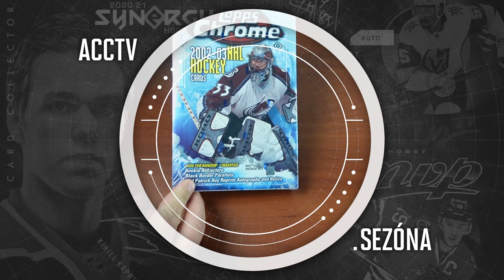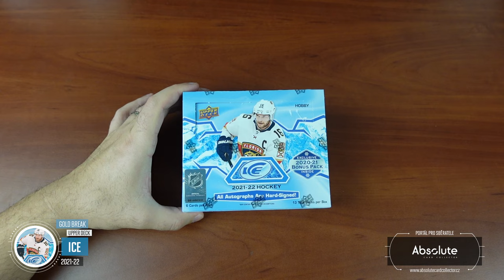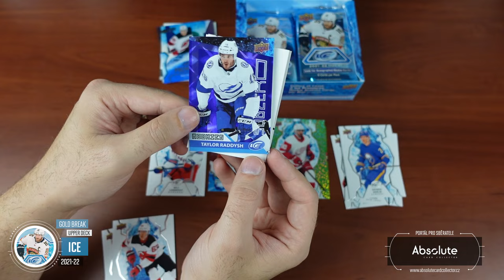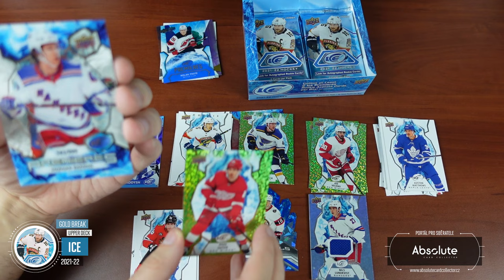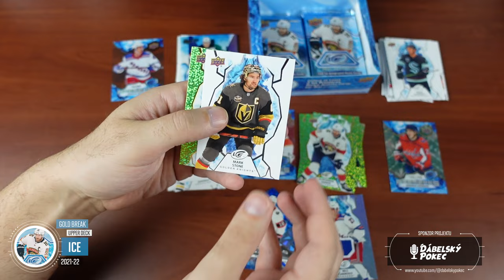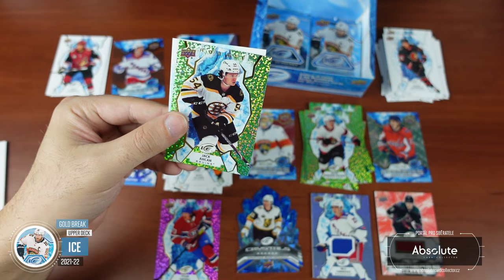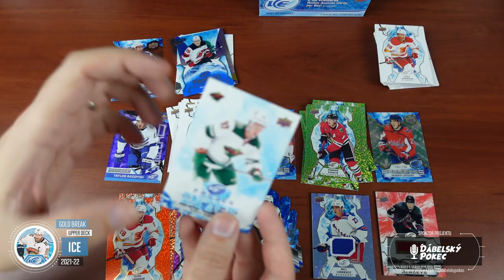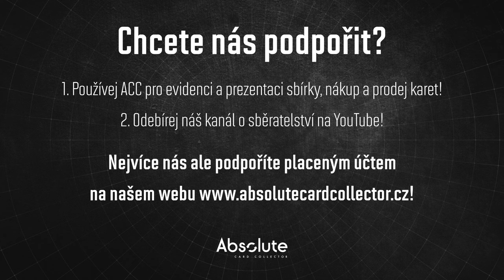ACCTV5.41 - GOLD Break říjen 2023: Upper Deck Ice 2021-22!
Na tento měsíc jsme do našeho Free Breaku pro GOLD uživatele vybrali poslední Ice. Nabízí totiž hodně paralelních karet a insertů. Dostane se tak na co nejvíce uživatelů a to je pro group break důležité. Navíc se může podařit i Ice Premieres Level 1 a to za tu šanci stojí.

Použitá hudba ve videu:

Intro:
ONLAP - Rock Ain't Dead